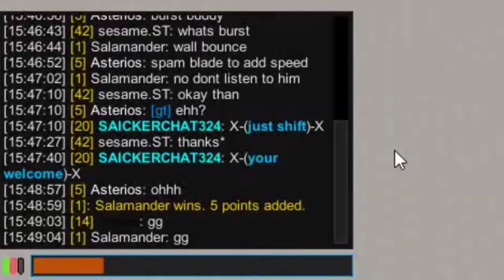Me at the spectators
Edit Software:
Youcut

Record Software:
Bandicam

Game:
Aottg (Attack On Titan Tribute Game) Fangame
Mod:
Guardian